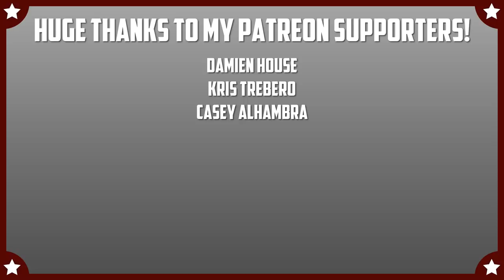Ant-man vs. Falcon WITH HEALTHBARS | HD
Ant-man - Ant-man vs. Falcon fight WITH HEALTHBARS HD